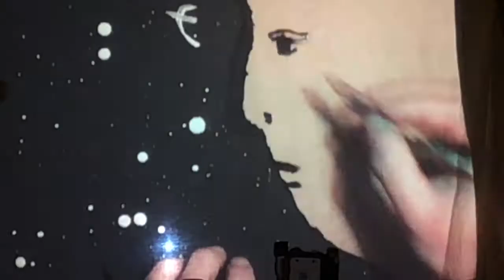Yatchi @ Zanpano Part1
Yatchi on piano while Ashida Mellow paints @ Zanpano Cafe. a delightful improvisational painting show!  Zanpano Cafe, Kyoto. 4 April 2018